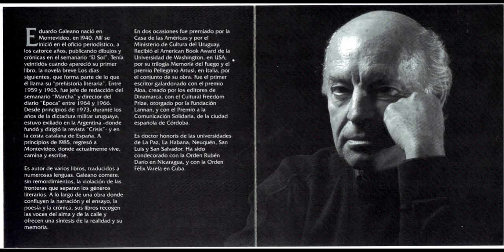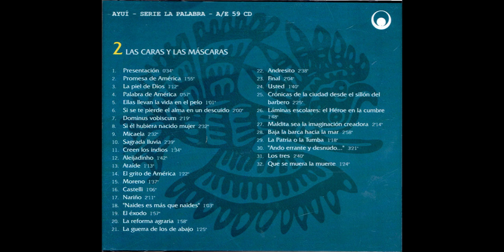Memoria del Fuego : 'Las caras y las máscaras' - " La guerra de los de abajo " - Eduardo Galeano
Galeano, Eduardo 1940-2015 autor narrador

Título

Memoria del Fuego : las caras y las máscaras / Eduardo Galeano

Montevideo : Ayui, p2006.

Serie

La palabra ; 59

Nota General

Redacción de capítulos de los libros de la triología Memoria del Fuego por su autor.
Contenido

1. Presentación
2. Promesa de América
3. La piel de Dios
4. Palabra de América
5. Ellas llevan la vida en el pelo
6. Si se te pierde el alma en un descuido
7. Dominus vobiscum
8. Si él hubiera nacido mujer
9. Micaela
10. Sagrada lluvia
11. Creen los indios
12. Aleijadinho
13. Ataíde
14. El grito de América
15. Moreno
16. Castelli
17. Nariño
18. "Naides es más que naides"
19. El éxodo
20. La reforma agraria
21. La guerra de los de abajo
22. Andresito
23. Final
24. Usted
25. Crónicas de la ciudad desde el sillón del barbero
26. Láminas escolares : el héroe en la cumbre
27. Maldita sea la imaginacíon creadora
28. Baja la barca hacia el mar
29. La Patria o la Tumba
30. "Ando errante y desnudo... "
31. Los tres
32. Que se muera la gente .

Temas

LITERATURA URUGUAYA,REDACCIÓN DE LITERATURA,NARRACIONES,AUDIOLIBROS,URUGUAY,Memoria del Fuego:Las Caras y las Máscaras,Eduardo Galeano